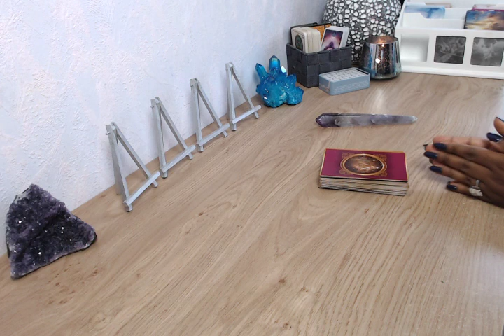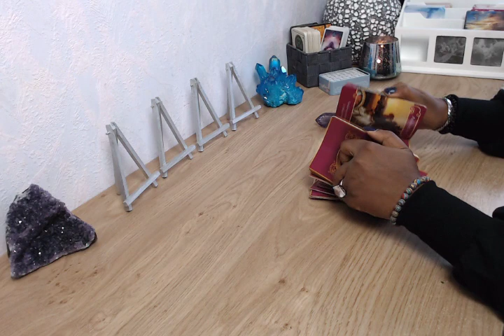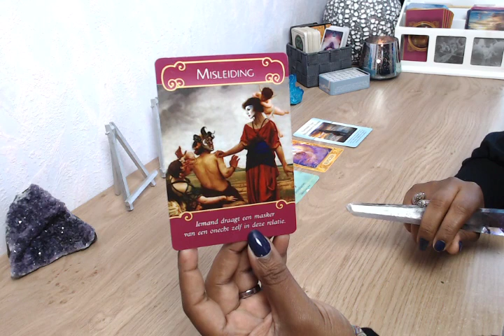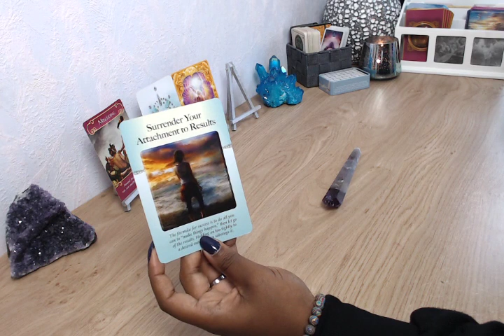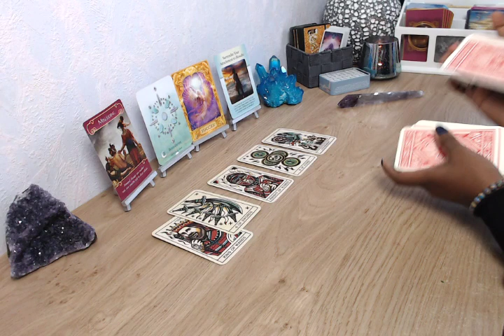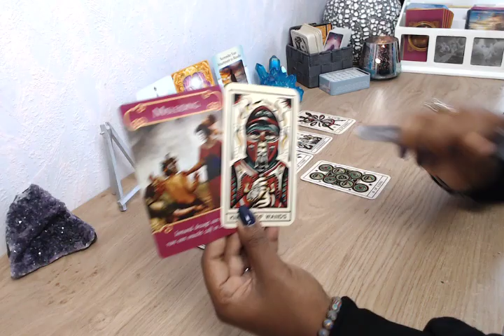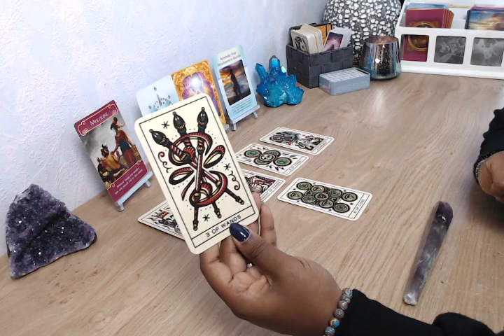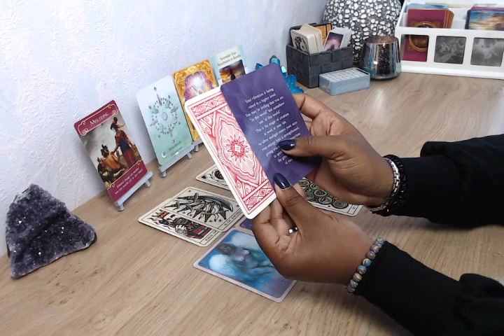TWEELINGZIELEN READING 🔥Hoe nu samen verder???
1-31 OKTOBER Tweelingzielen Reading voor het collectief

ZATERDAG 3 OKTOBER MAAK IK DE WINNAAR BEKEND.